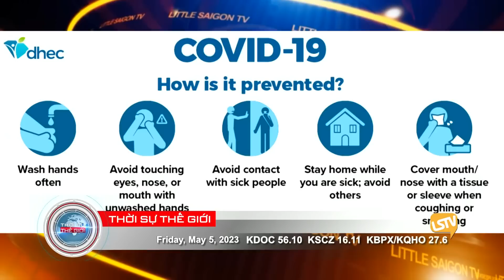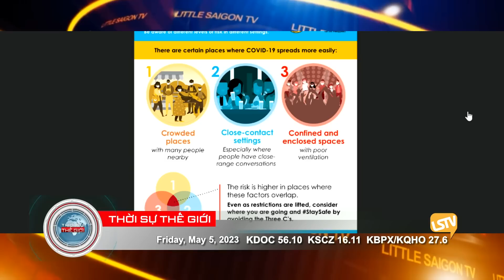Thời Sự Thế Giới P4 (05-05-23) Lực lượng Wagner đòi bỏ ᴄʜɪếɴ ᴛʀườɴɢ Bakhmut